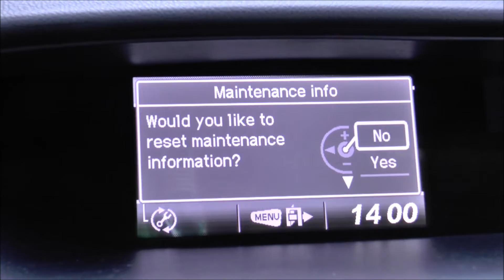Jak kasować inspekcję | Honda CR-V | Kasowanie komunikatu o przeglądzie